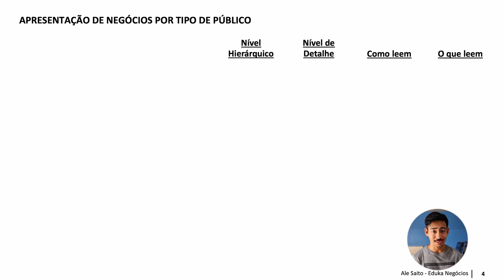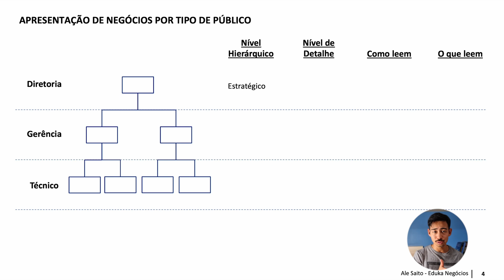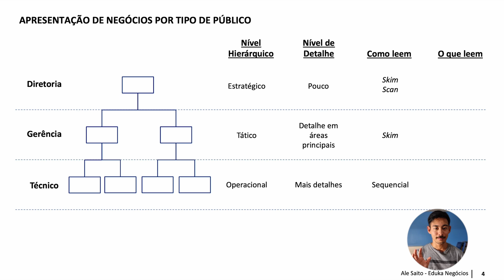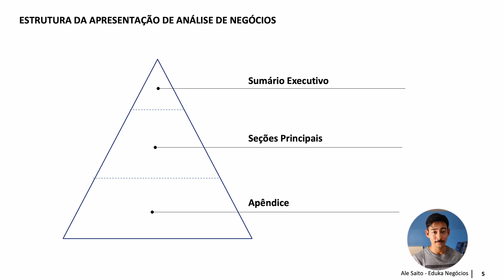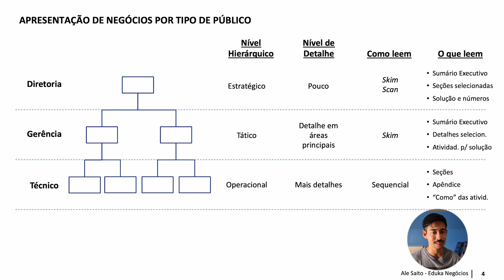Apresentação para Diretoria x Gerente x Técnico - Power Point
Nesse vídeo, eu vou te mostrar como conquistar cada tipo de público na sua apresentação de Negócios.

Independente do cargo que você ocupa em sua empresa, seja analista de dados (data analyst), analista de negócios (business analyst), cientista de dados (data scientist), consultor de negócios, coordenador ou gerente, saber elaborar uma boa apresentação em power point (ppt), personalizada para seu público alvo é fundamental para ser reconhecido e valorizado.

Por isso, vou explicar como cada tipo de público pensa e lê uma apresentação de negócios e em seguida vou falar em quais pontos da apresentação você focar para cada um, seja do nível estratégico (diretores e executivos), tático (gerência) e operacional (técnico e especialista).

🚨 LINKS IMPORTANTES 🚨